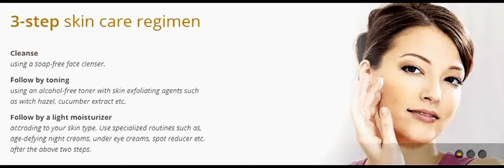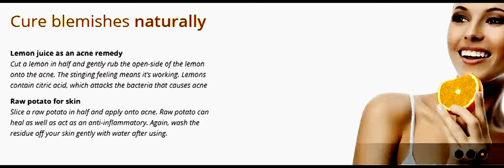Mistral of Milan and SKIN FORMULA 9 by Vestige Aggressive Achievers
Vestige Lite House Rice Bran Oil Review Vestige Aggressive Achievers Team